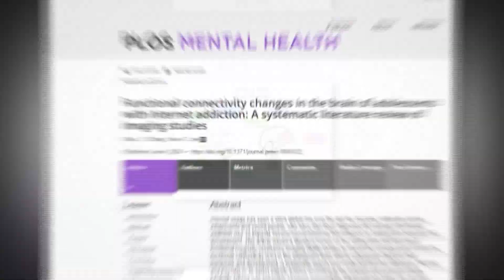Study shows how teenage brains are affected by internet addiction | News 12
A study by the Public Library of Science found that teens who use internet devices excessively each day have disrupted signals between brain regions important to controlling attention and working memories. The study used neuroimaging to monitor the brain activity of their subjects. The findings are similar to the ABCD study by psychiatrist Dr. Chandra Sripada and others who say that understanding the internet’s impact on the brain is an important step toward finding a way to prevent adolescents from developing addictions.